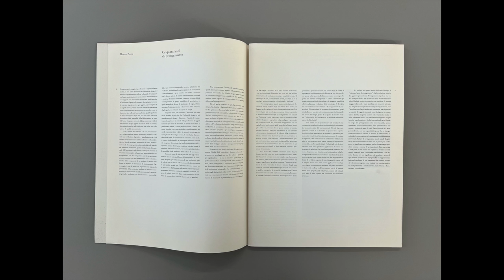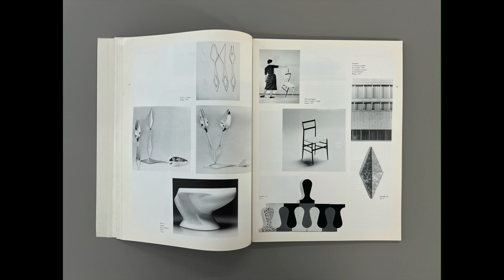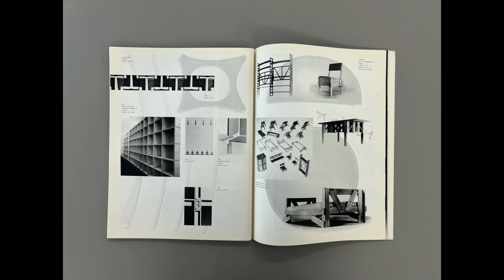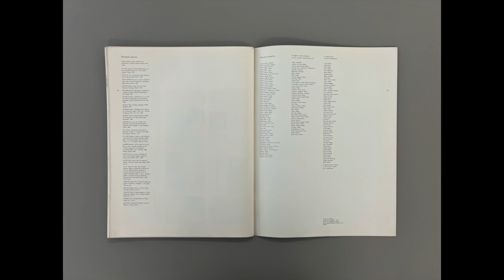Italian Design Museum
Collezione per un modello di museo del disegno industriale italiano, edited by Paola Antonelli and Manolo De Giorgi, published by Fabbri Editori and Assolombarda, 1990